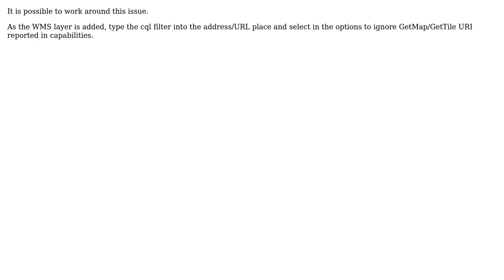GIS: Add a CQL Filter to a WMS Layer in QGIS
With thanks & praise to God, and with thanks to the many people who have made this project possible! | Content (except music & images) licensed under CC BY-SA | Music | Images & others | With thanks to user Ian Turton user GSienko user dve and the Stack Exchange Network Trademarks are property of their respective owners. You are responsible for your own actions.